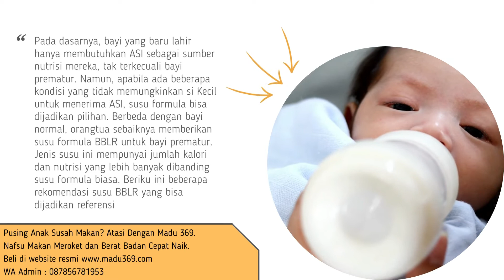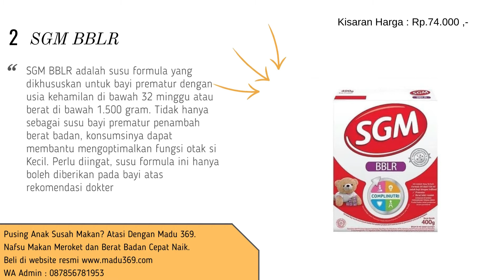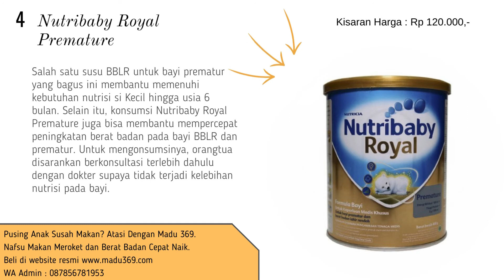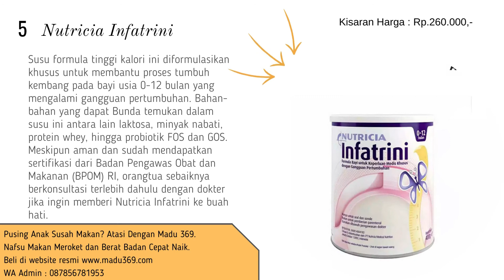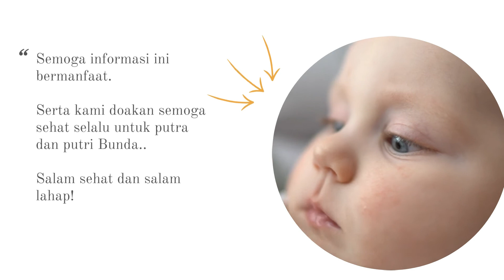🔥 5 Rekomendasi Merk Susu Formula BBLR Untuk Bayi Prematur Yang Dapat Penuhi Kebutuhan Nutrisi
Kadang ada bayi terlahir prematur. Beberapa bayi lainnya pun sering mengalami berat badan lahir rendah (BBLR) biarpun kelahirannya sudah sesuai dengan Hari Perkiraan Lahir (HPL).

Dalam situasi seperti ini, banyak dokter yang menyarankan untuk diberikan susu khusus untuk menunjang pertumbuhannya untuk sementara waktu.

Perlu diingat, ASI adalah makanan utama bagi bayi 0-6 bulan, namun ada beberapa kondisi yang menyebabkan bayi diberikan susu formula. Misalnya, ibu tidak bisa memberikan ASI karena alasan medis.

Sejatinya, ASI adalah makanan terbaik untuk bayi mama. Namun, ada  kondisi yang mengharuskan bayi  diberi susu formula karena lahir dengan berat badan lahir rendah (BBLR) atau lahir prematur.

Selain itu, kondisi dari ibu melahirkan seperti ASI tidak keluar juga menjadi salah satu alasan bayi diberi susu formula. Kandungan gizi dan nutrisi dari susu formula saat ini cukup lengkap karena mengandung karbohidrat, lemak, protein, dan mineral.

Untuk Bunda yang masih menimbang susu formula terbaik untuk bayi prematur, berikut ini adalah  informasi merek susu BBLR untuk bayi prematur yang bisa Bunda pilih.

Kata Kunci Terkait :
rekomendasi susu formula bblr
susu formula untuk bayi prematur agar cepat gemuk
susu sgm bblr 0-6 bulan
harga susu bblr untuk bayi prematur yang bagus
harga susu enfamil bblr
merk susu formula terbaik untuk bayi prematur
harga susu sgm bblr 0-6 bulan
takaran susu sgm bblr
efek samping susu sgm bblr
cara memilih susu bayi yang berat nya rendah
susu formula bblr untuk bayi prematur
tips memilih susu formula bayi 0-6 bulan
susu penambah berat badan bayi prematur/bblr
4 rekomendasi susu formula untuk menambah berat badan bayi prematur
susu untuk bayi prematur
susu murah untuk bayi prematur
susu formula untuk bayi prematur
tips susu naikin berat badan bayi
bayi lahir prematur
susu bayi prematur
susu formula terbaik
susu prematur murah dan bagus
review susu untuk bayi bblr
susu formula untuk bayi bblr
rekomendasi susu untuk bayi bblr
susu formula untuk bayi prematur bblr
takaran susu sgm bblr untuk bayi prematur
susu prematur yang bagus
susu formula bayi frematur
susu untuk bayi premature
susu penambah bb anak
bayi prematur atau bayi bblr
perbedaan bayi bblr dan prematur
susu bayi lbw
susu bayi bblr
susu formula mahal
susu khusus prematur
susu formula rekomended
susu SGM BBLR
susu sgm bblr
sgm bblr bayi prematur
bayi prematur atau bblr
bayi bblr cukup bulan
bayi prematur
dot terbaik untuk bayi
susu bblr
penanganan bayi bblr
bayi dengan bblr
cara menaikkan berat badan bayi
cara naikin berat badan bayi
susu formula terbaik untuk bayi prematur
rekomendasi susu formula untuk bayi prematur
sgm bblr